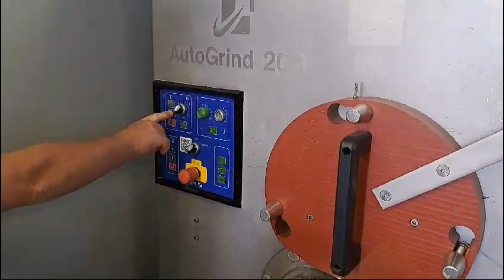CFS Autogrind 200